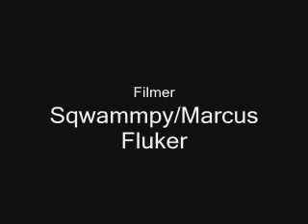360 Shove over hotel Gap-180 Gap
Marcus (Sqwammpy) filming Me EJ (Edward Muscillo Jr.. or mrejsk8) and Kyle Dumouchel skateboarding at a hotel accross from dunkin on East main